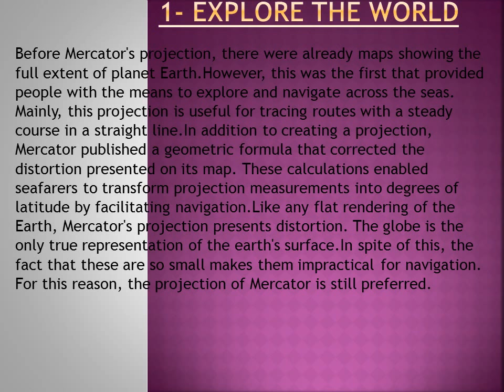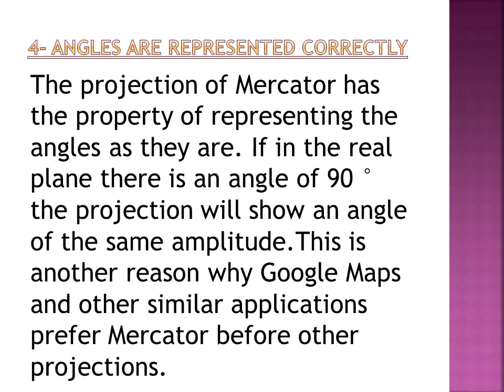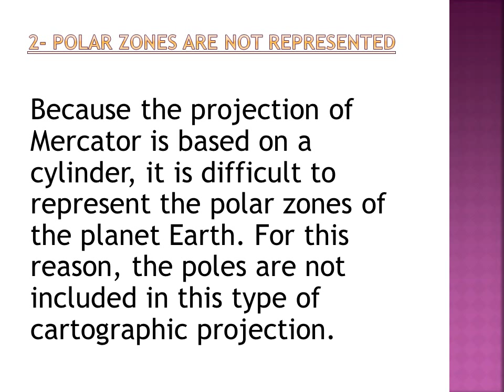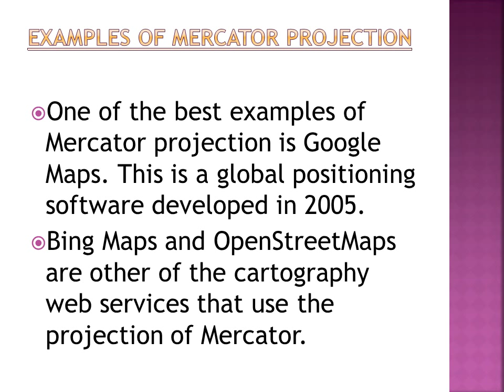What is Mercator Projection?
Mercator is a conformal cylindrical map projection that was originally created to display accurate compass bearings for sea travel. An additional feature of this projection is that all local shapes are accurate and correctly defined at infinitesimal scale. It was presented by Gerardus Mercator in 1569.